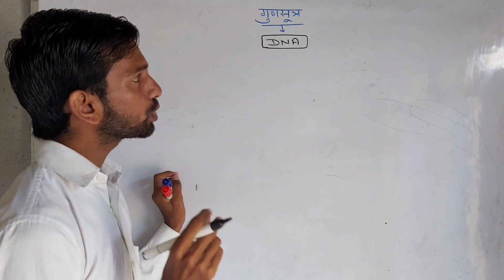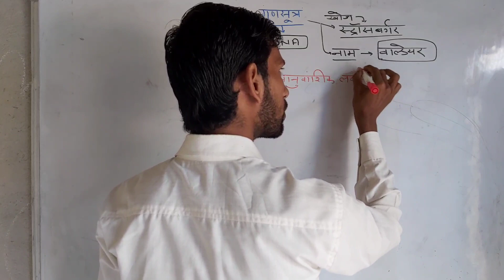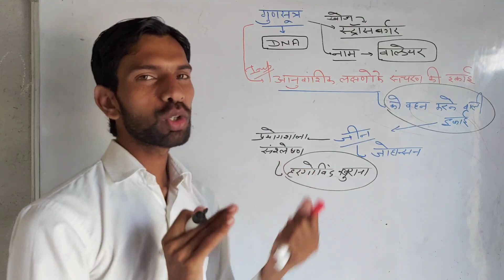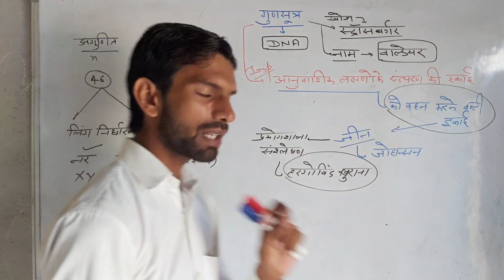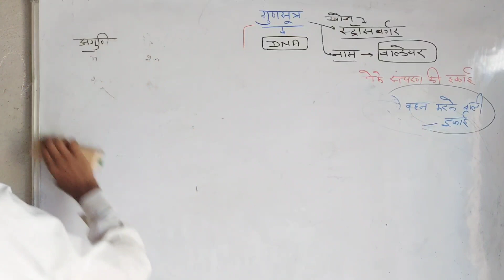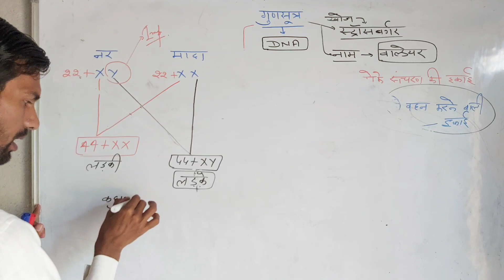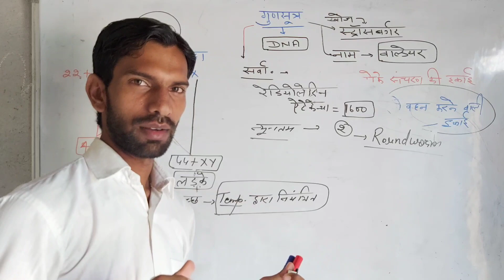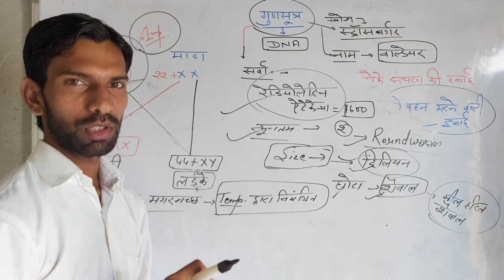Chromosome गुणसूत्र in hindi by krishan sir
Chromosome ¦¦  गुणसूत्र  ¦¦ RAILWAY NTPC ¦¦ GROUP D ¦¦ SSC ¦¦ PATWAR ¦¦ UPSC ¦¦ POLICE ¦¦ REET ¦¦

Gk Tricks By Krishan Kumar

हमारी PDF File Download करने के लिए Link पर Click करें

धन्यवाद।